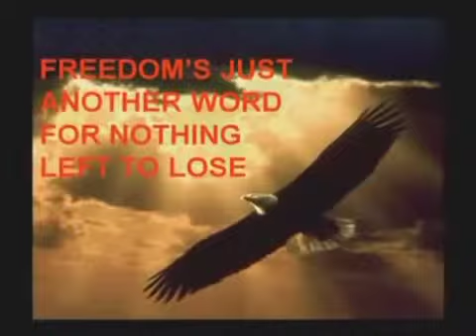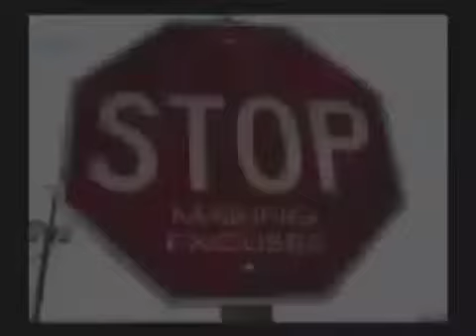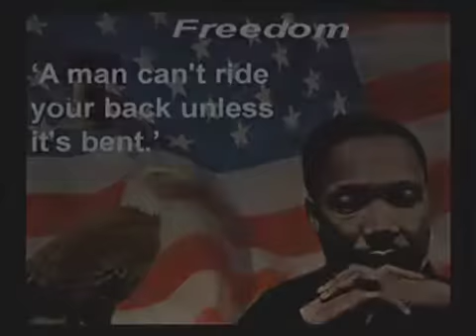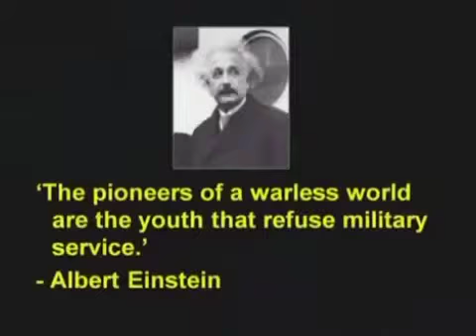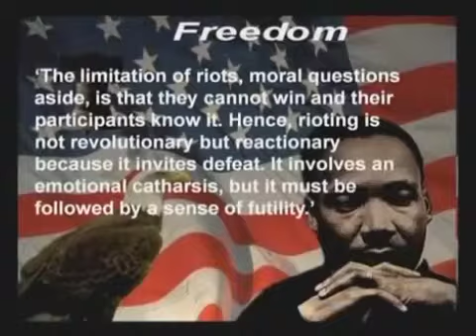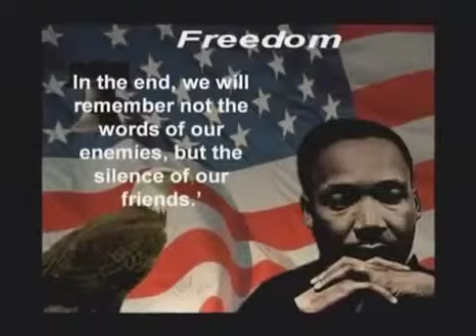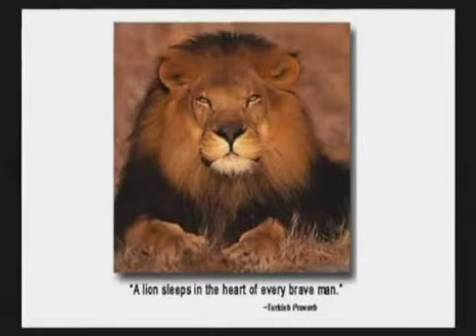David Icke ☕ Human Race get off Your Knees Lion Sleeps no More 👽 Global Conspiracy Moon Control 26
David Icke, The Lion Sleeps No More, Moon Control, Human Race, Matrix, Creating Your Reality

What Happened On the Moon? - Analysis of the Lunar Photography
ufo tv moon

David Icke ★ Human Race get off Your Knees Lion Sleeps no More ✦ Global Conspiracy Moon Control YouTube Playlist

David Icke Get Off Your Knees
David Icke marks his 20th year of uncovering astounding secrets and suppressed information with the publication of his most amazing book yet. He takes the manipulation of the human race and the nature of reality to still new levels of understanding and the calls for humanity to rise from its knees and take back the world from the sinister network of families and non-human entities that covertly control us from cradle to grave.

David Icke Global Conspiracy
David has moved the global cutting edge so many times since his incredible `awakening' in 1990 and here he does it again - and then some.

David Icke Moon Matrix
His most staggering revelation is that the Earth and the collective human mind is manipulated from the Moon, which, he says, in not a `heavenly body', but an artificial construct - a gigantic `spacecraft' - which is home to the extraterrestrial group that has been manipulating humanity for aeons.

He describes what he calls the `Moon Matrix'. a fake reality broadcast from the Moon which is decoded by the human body/mind in much the same way as portrayed in the Matrix movie trilogy. The Moon Matrix has `hacked' into the human `body-computer' system, he says, and it is feeding us a manipulated sense of self and the world 24/7.

David Icke Illuminati
We live in extraordinary times. On one side we are seeing the imposition of a global Orwellian State of total surveillance and control by those who serve the Moon Matrix, and on the other a fantastic energetic transformation is taking place - what David calls the `Truth Vibrations', a phenomenon he first predicted in 1990 and used as the title of his first book after his `eyes opened'. The Truth Vibrations are awakening vast numbers of people to remember who they really are - infinite, eternal Consciousness.

David Icke New World Order
Humanity is at a fork in the road and it is time to make a choice. Are we going to awaken to our true genius and potential as infinite Consciousness? Or are we going to remain entrapped in body/mind and the manufactured illusions of the Moon Matrix?

David Icke Conspiracy
One choice will give us freedom and potential on a scale we could not have thought possible, while the other will condemn us and our children to a global fascist/communist dictatorship on a scale that would make George Orwell wince.

David Icke The Lion Sleeps No More
You cannot read Human Race Get Off Your Knees and be the same person you were when you picked it up. It is life-changing, reality-changing and its information, if acted upon, will set us free.

`David's unflinching and remarkable commitment to his cause has made life far easier for many who have come after him - including ourselves. We owe him our own vote of thanks ... we pay tribute to his life's work, and to the man who is still standing after all these years, still marching on that road less travelled, determined to present what he suspects is the truth, whatever it is.' Project Camelot

David Icke YouTube